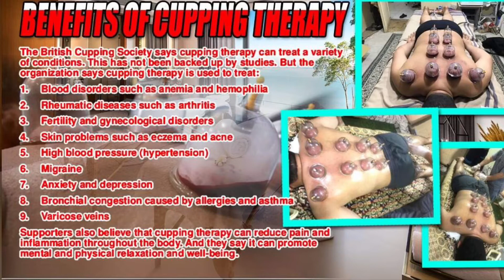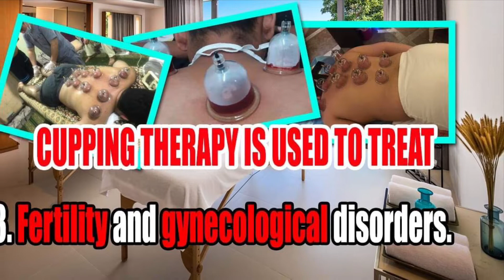“BENEFITS CUPPING THERAPY/ OR HIJAMA CUPPING”